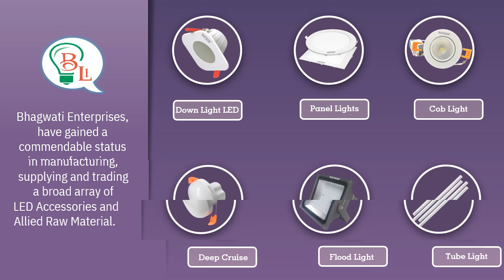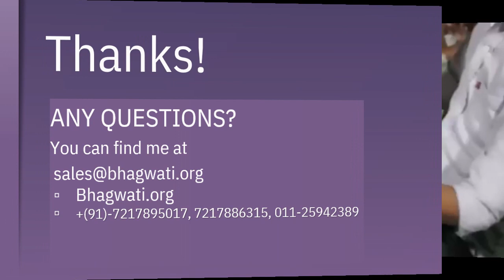LED bulb manufacturer in delhi || Bhagwati Lighting Industries || Toll Free : 18008894173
Bhagwati Lighting Industries
H4, Udyog Nagar, Rohtak Road, Gate No. 4,
Near Udyog Nagar Metro Station, Udyog Nagar,
Delhi - 110 041, India